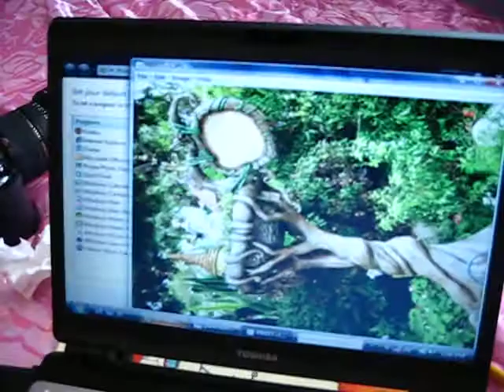Pixie Hollow Tree Painting - By Marina Castillo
Pixie Hollow Tree -Marina Castillo